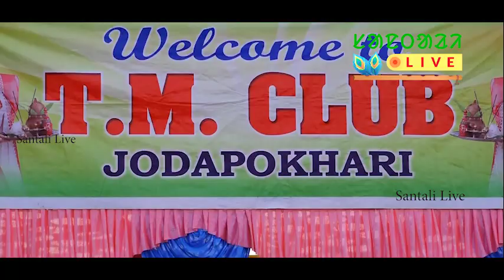JODAPOKHARI SPORTS & CULTURAL PROGRAM-2023||EP130||SANTALI LIVE||JK CLUB||RAIRANGPUR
Live LAGNE DANCE WITH ART OF LIVING.

DANCE PRESENTED ON THE OCCASION OF ANNUAL SPORTS & CULTURAL EVENTS-2023 AT JODAPOKHARI, RAIRANGPUR, MAYURBHANJ, ODISHA.

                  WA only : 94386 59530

Copy Right Reserved with the Saarawna Trust, Bhubaneswar.